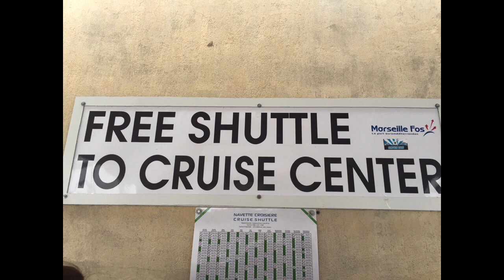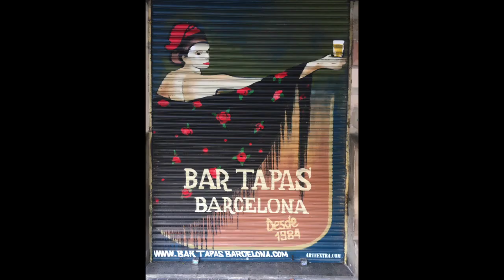Круиз на Costa Diadema по Средиземному морю ноябрь 2018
Барселона - Пальма-да-Майорка - Палермо - Чивитавеккья (Рим) - Савона - Марсель - Барселона